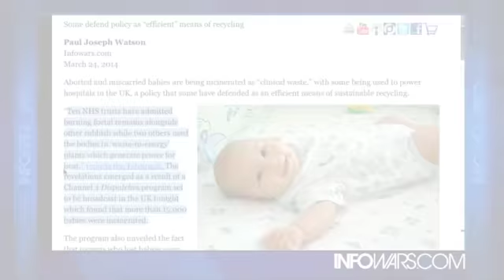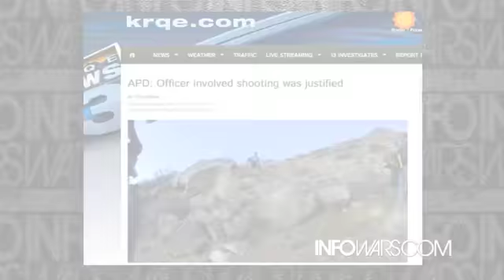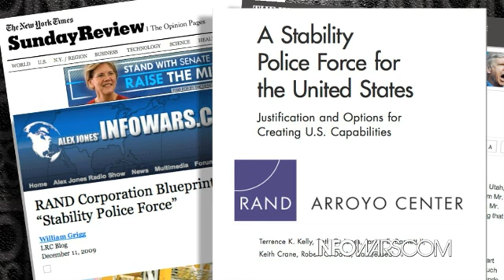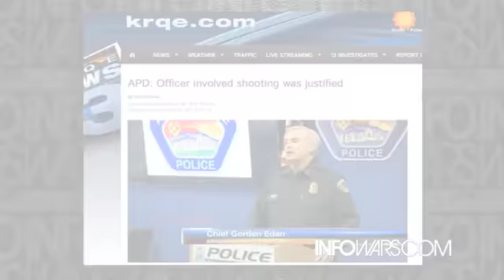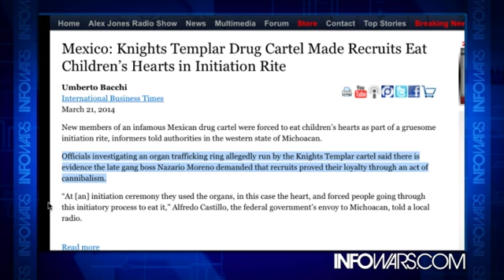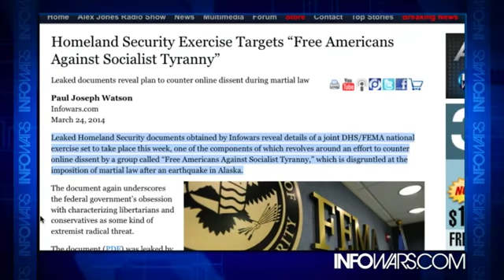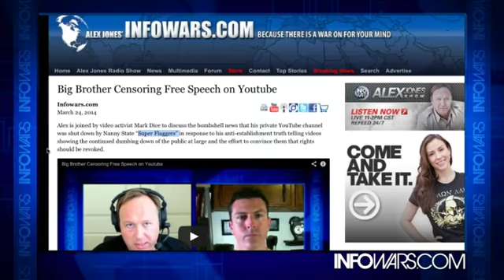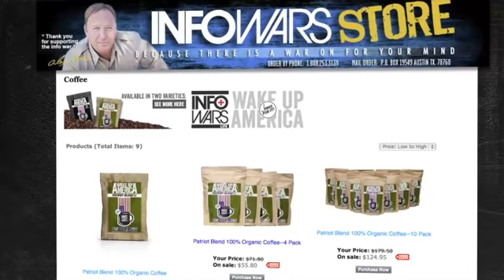2014-03-24 INFOWARS Nightly News Alex Jones PRISONPLANET TV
On The March 24, 2014 Broadcast Of The Infowars Nightly News. David Knight Hosts. News Covered: Aborted Babies Burned to Power Hospitals in UK. Nancy Pelosi to Accept Award Honoring Black-Hating Eugenicist Margaret Sanger. Albuquerque Police Shoot To Death Man For Illegally Camping. Mexico: Knights Templar Drug Cartel Made Recruits Eat Children's Hearts in Initiation Rite. Homeland Security Exercise Targets "Free Americans Against Socialist Tyranny." Big Brother Censoring Free Speech on Youtube. Vive La France: Country Bans Monsanto GMO Corn Before Sewing Season. Voracious Worm Evolves to Eat Biotech Corn Engineered to Kill It.